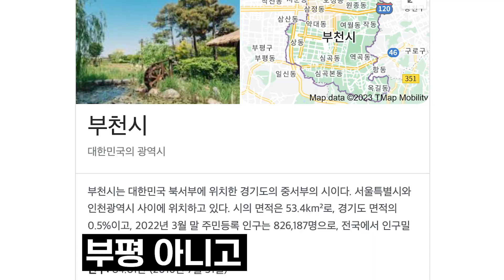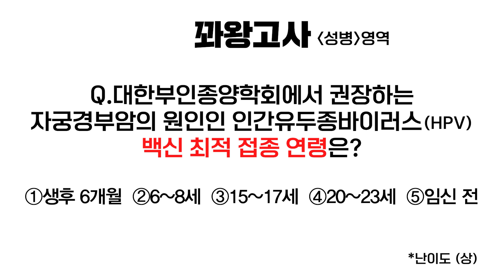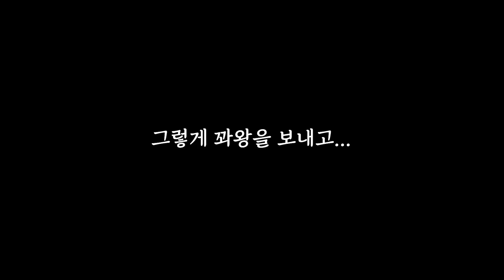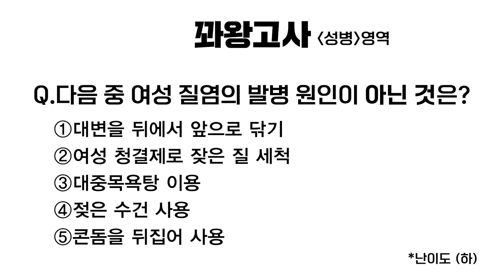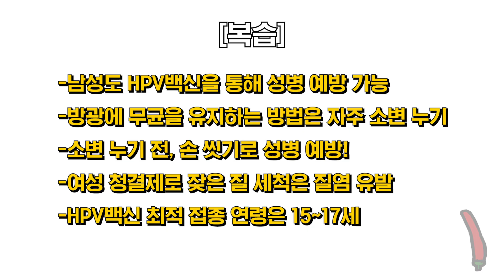문돼충의 성지 부천에서 성지식 (성병) 퀴즈 좀 내봤습니다 👑동네꽈왕 EP.04👑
뜨밤에 취하지 마시라고❤️
문돼충의 술지구력 증가템 ⭐️화깨수⭐️

존경하는 꽈추 형님과 좋은 자리

00:00 헌팅의 달인 문돼충
00:20 오늘의 핫플은 부천🔥
01:01 99대장의 부천 데이트 풀코스❤️
02:05 부천특😂
03:17 문돼충 꽈추형 전화데이트
04:13 헌팅포차 사장님 등장
05:14 오늘의 퀴즈 - 성병
06:25 자궁경부암 백신의 최적 접종 연령은?
07:33 이러니 뻑이가지😍
09:43 오늘의 퀴즈 - 성병2
12:06 동네꽈왕 구독 넘어와 좋은자리 하자

밤이 핫한 동네에서🔥 성지식에 통달한 퀴즈왕 찾기 👑동네꽈왕👑

⛔️ 지나친 비방 및 무분별한 인신공격 댓글은 관리자에 의해 삭제될 수 있습니다.